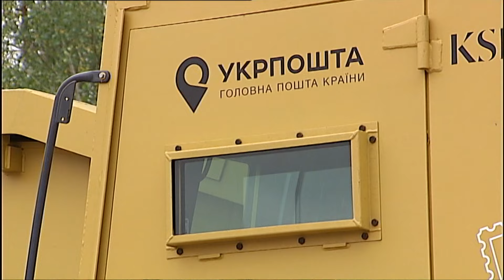"Укрпошта" поповнила парк розмінувальної техніки завдяки благодійній марці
Майже чверть території України в результаті бойових дій замінована. Небезпека чатує й на цивільних - кажуть рятувальники. Тож щодня проводять розмінування. Для цього їм потрібна спецтехніка. І благодійники вирішили допомогти з нею. Що це за техніка та до чого тут пес Патрон - подробиці у наступному матеріалі.